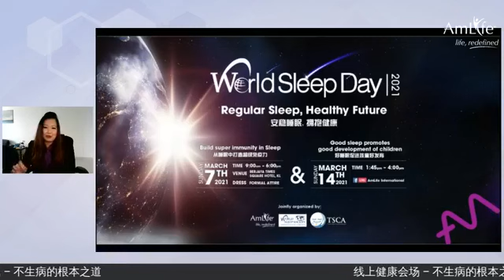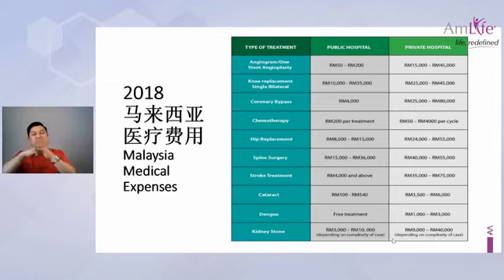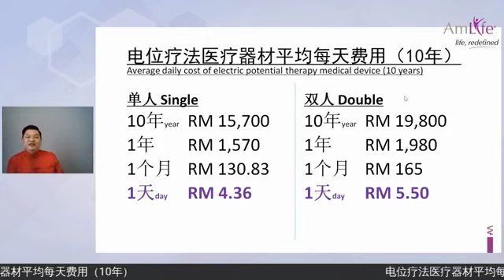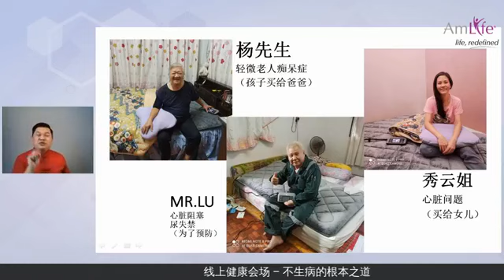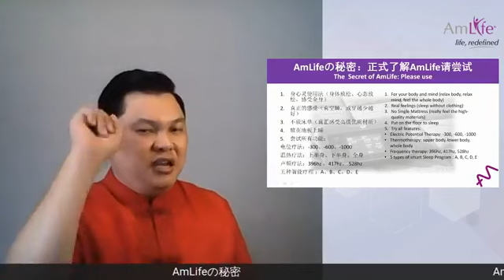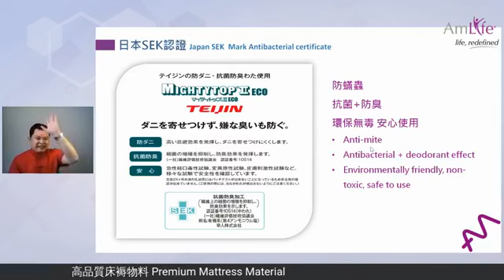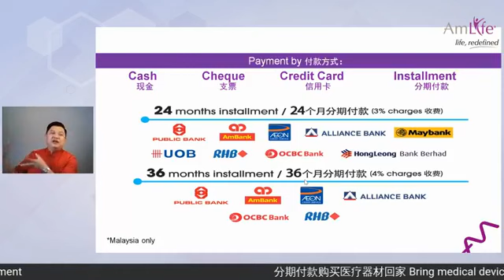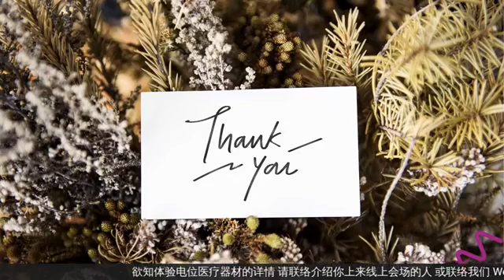不生病的根本之道（第十五堂课）